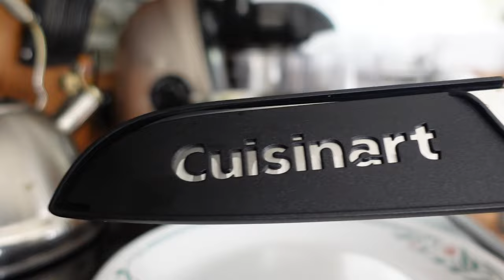SPEND A MORNING JUICING WITH ME !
♡ My Wishlist
♡ Amazon Store